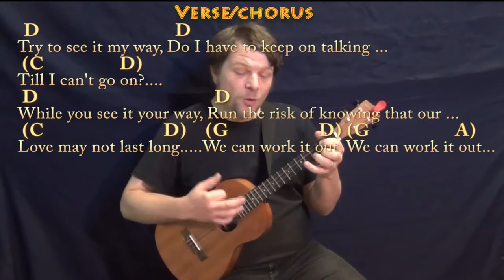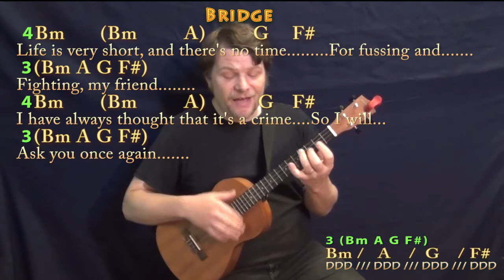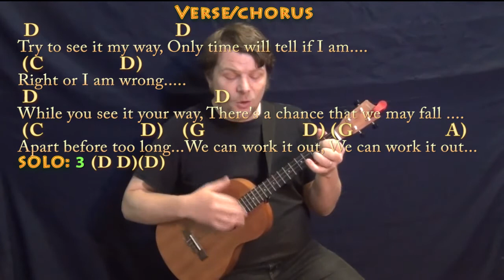We Can Work It Out (The Beatles) Bariuke Cover Lesson with Chords/Lyrics